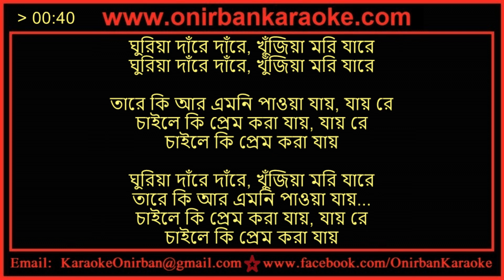Chaile Ki Prem Kora Jai Karaoke By Azam Khan